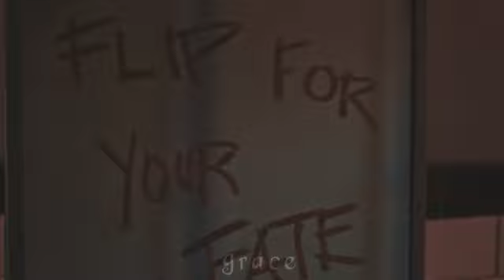✘alice smith // dude! can you bite me?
original baddie